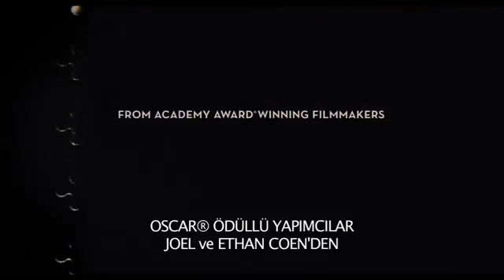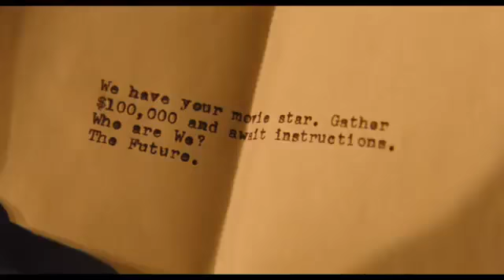Yüce Sezar Türkçe Alt Yazılı İlk Fragman 19 Şubat 2016 Sinemalarda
Film şirketleri için çalışan Eddie Mannix adındaki bir adamın öyküsünü anlatan film, Mannix ekseninde dönemin Hollywood dünyasına mizahi bir bakış getiriyor. Bir stüdyo organizatörünün karşılaştığı pek çok
sorunu çözmek zorunda kaldığı bir gününü anlatan filmin yapımcıları Coen Kardeşler. 4 Oscar ödüllü usta yönetmenler Joel Coen ve Ethan Coen'lerin yazıp yönettiği Yüce Sezar!'ın başrollerinde George Clooney, Josh Brolin, Tilda Swinton, Scarlett Johansson, Channing Tatum, Jonah Hill, Ralph Fiennes, Frances McDormand oynuyor